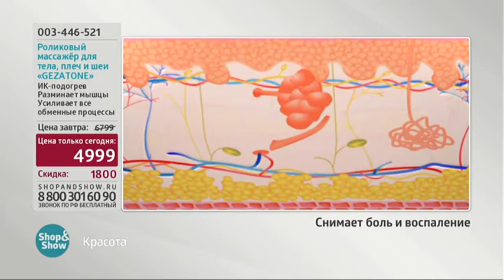003446521 Роликовый массажёр для тела, плеч и шеи «GEZATONE»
Обзор на товар Роликовый массажёр для тела, плеч и шеи «GEZATONE»

Купить или узнать более подробную информацию о товаре вы можете на нашем сайте